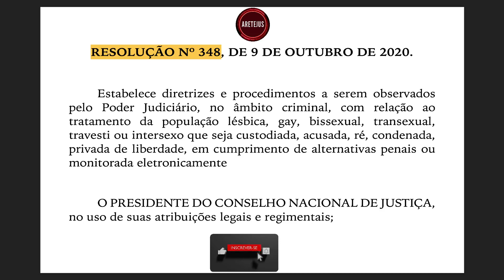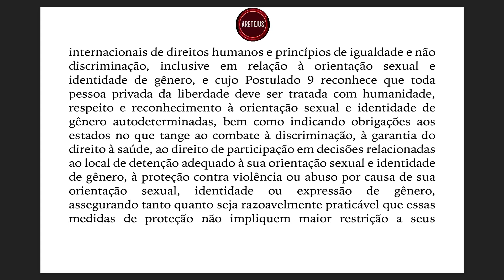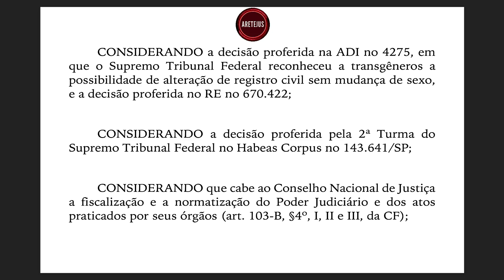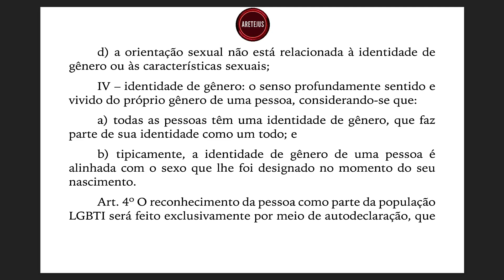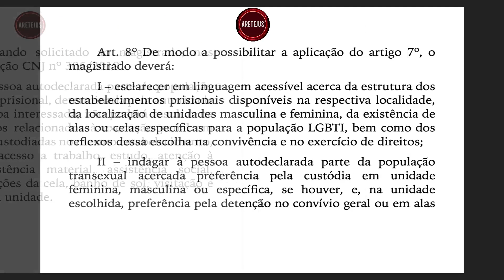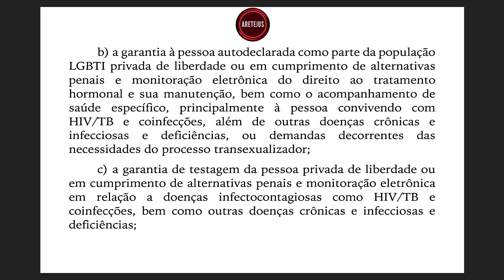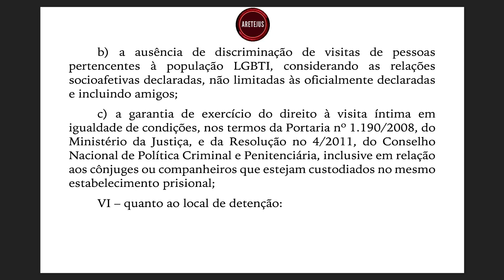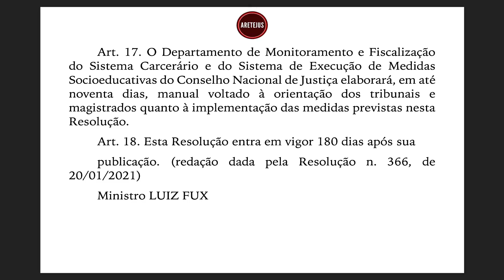Resolução 348 CNJ Direitos da população LGBTQIA+ em audiobook em Audiobook 🎧📚